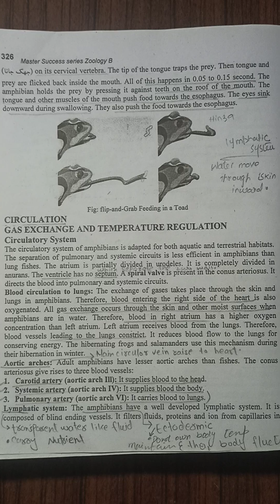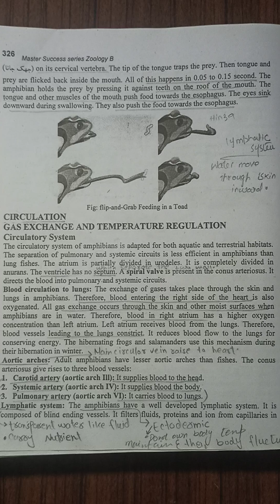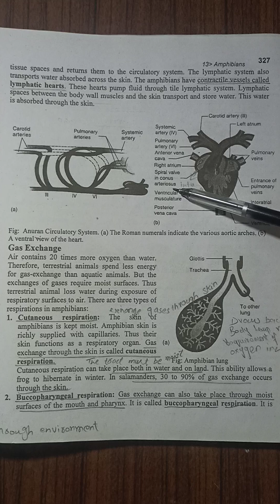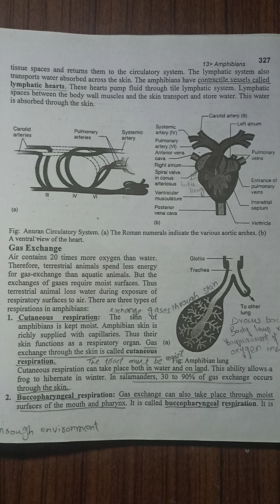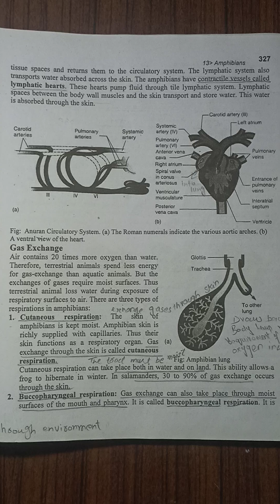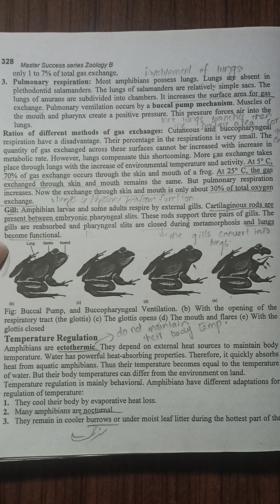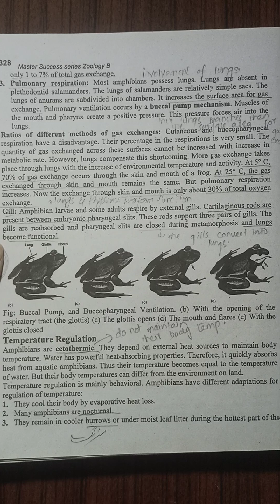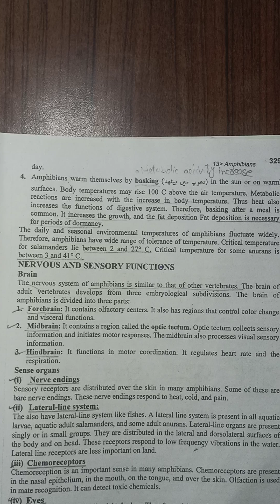CIRCULATION/GAS EXCHANGE/TEMPERATURE REGULATION IN AMPHIBIANS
This video contains detail lecture on amphibians